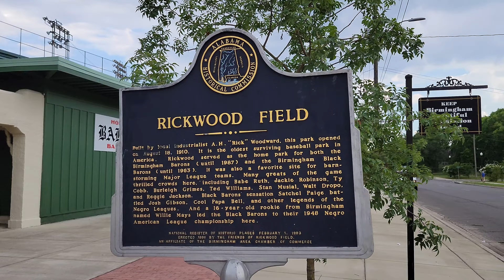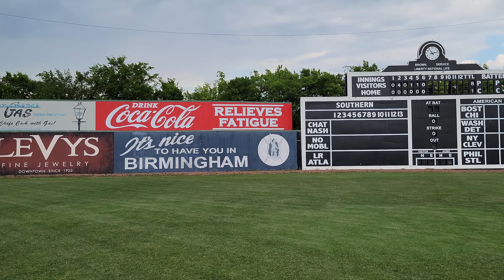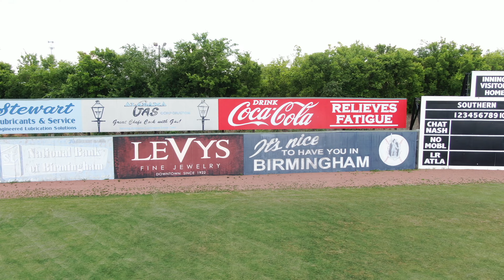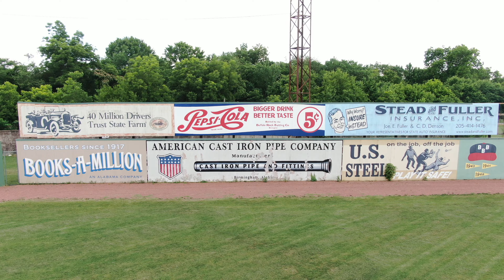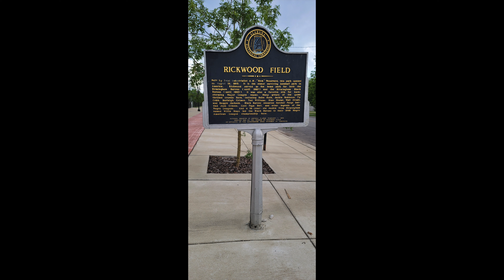Rickwood Field, America's oldest Baseball Park in Birmingham, Alabama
Took a stroll through Rickwood Field, America's oldest baseball park